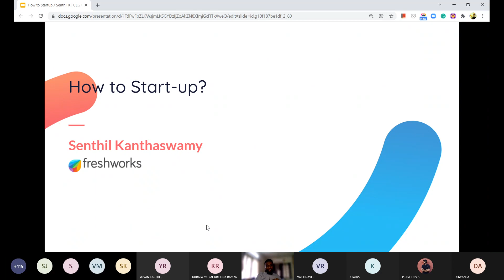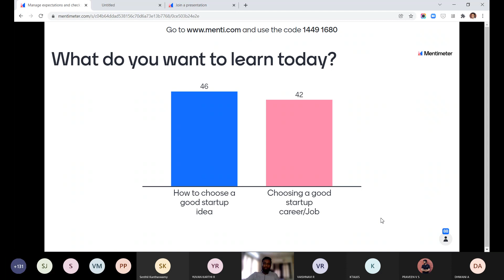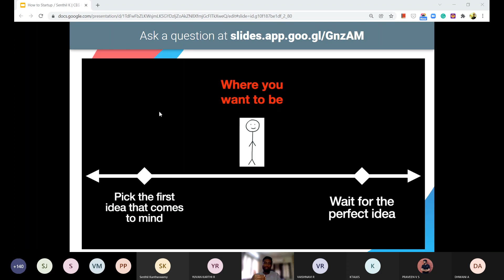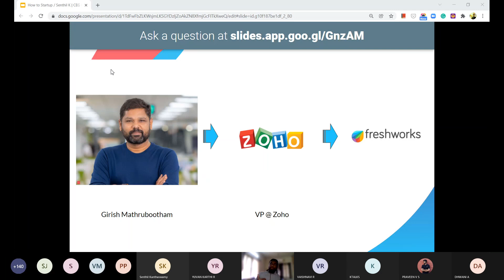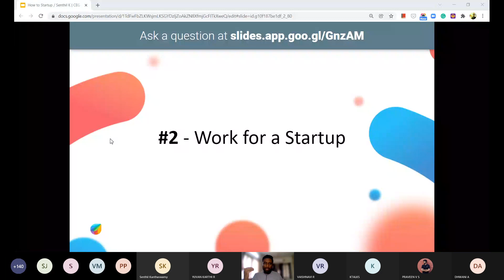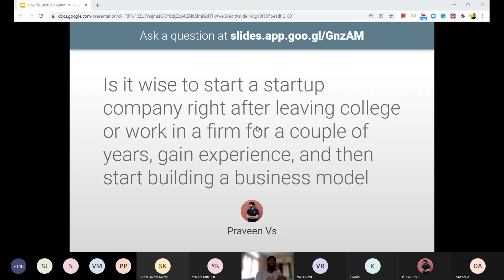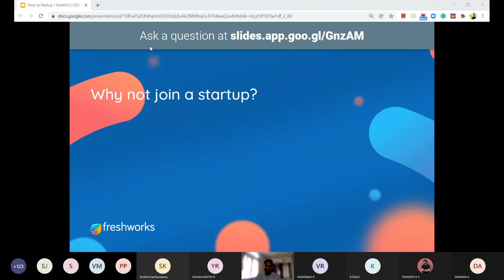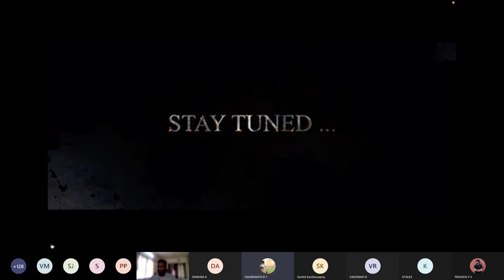The Start Up Matrix | A Guest Lecture by Mr. Senthil Kanthaswamy | K! Talks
K! Talks

Mr. Senthil Kanthaswamy - The Start Up Matrix